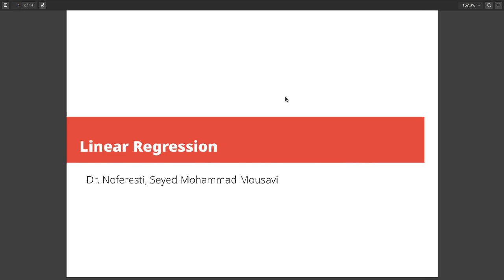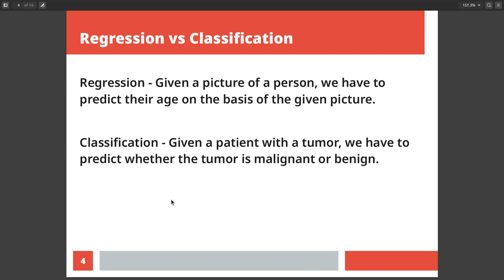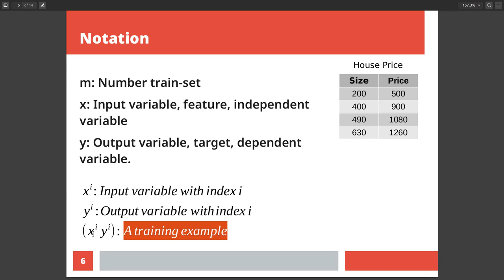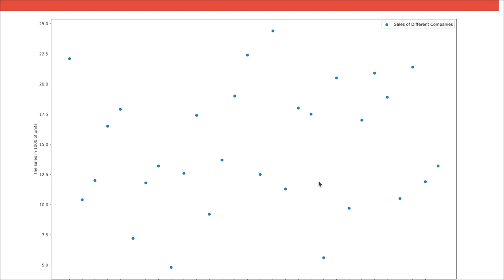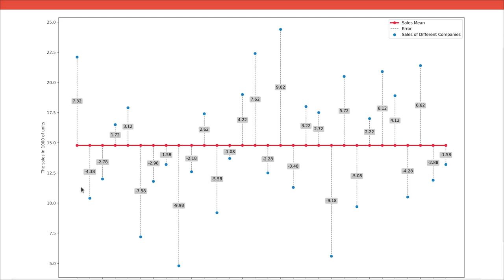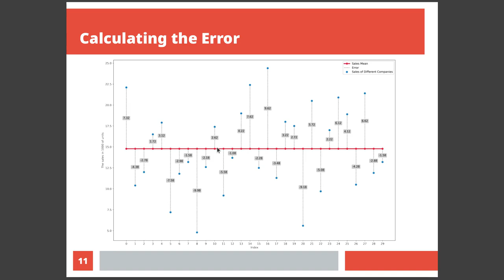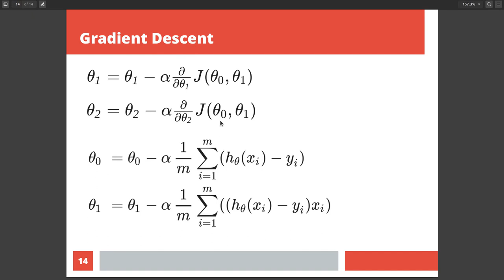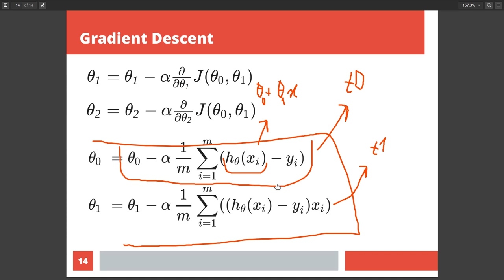Python Tutorial for Programmers + Machine Learning Project (Persian) #4 (Linear Regression)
I recorded this series for an optional project in the AI course while I was the teaching assistant of this course.

This is the first video; in this video, you learn about linear regression.

This video is not for those who are not familiar with programming at all. I recorded this video for computer engineering students familiar with C++ and Java and/or C#.